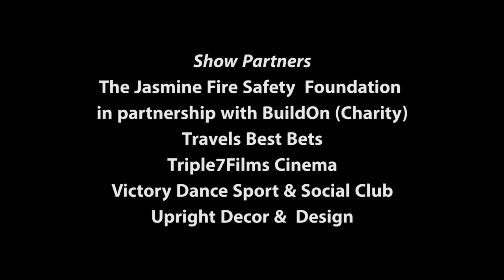Dare To Dream Bridal Show 2016 | HIGHLIGHT TRAILER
Something Borrowed Event Management & Design presents:

5th ANNUAL  DARE TO DREAM WEDDING SHOW

Hosted by the Divine Pan Pacific Hotel Vancouver
Lavish Décor by Upright Décor & Design
Stunning Floral Design By Granville Island Florist
Exclusive Designer Bridal Fashion show By Cache Couture Atelier
Exclusive Designer South Asian Fashion Show By Crossover Bollywood
Beyond Ordinary Cakes by Ganache Patisserie

*Show Partners*

with special guest MC  Carmen Ruiz y Laza of CarmenTV